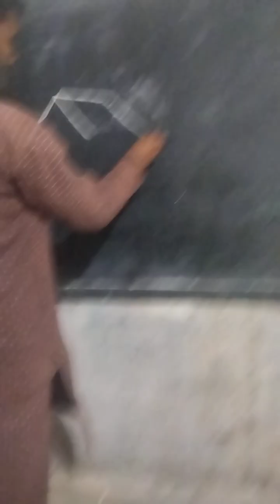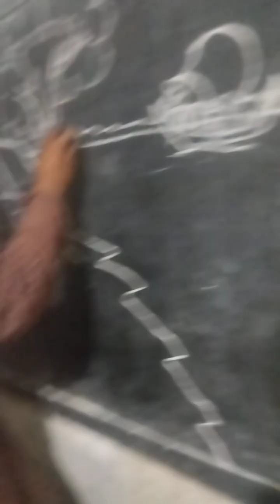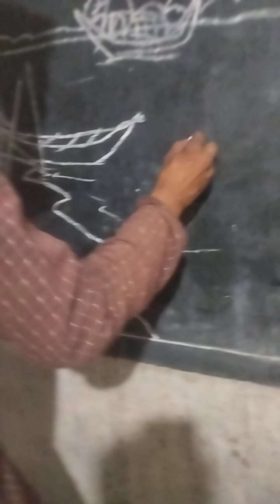26 October 2024